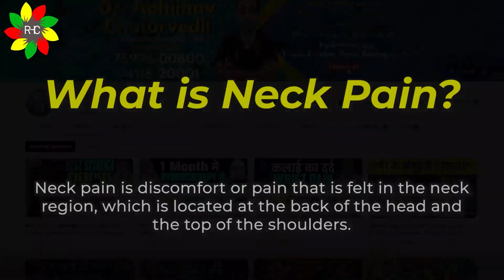Never Do 3 Mistake in Neck Pain 2023 | गर्दन से कंधे तक दर्द | 3 Cervical Spondylosis Relief Tips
100 Feet, Shastripuram Road, Sikandra, Agra, Uttar Pradesh 282007

🎥Video Topic - Never Do 3 Mistake in Neck Pain 2023 | गर्दन से कंधे तक दर्द | 3 Cervical Spondylosis Relief Tips

In this video, we will discuss the three most common mistakes people make when dealing with neck pain or cervical spondylosis in India. By avoiding these mistakes, you can alleviate your pain and prevent further damage to your neck.

Mistake #1: Ignoring the Symptoms

One of the biggest mistakes people make is ignoring the symptoms of neck pain or cervical spondylosis. Many people think that the pain will go away on its own, but it's important to seek medical attention if you are experiencing any pain, stiffness, or numbness in your neck. Ignoring the symptoms can lead to further damage and chronic pain.

Mistake #2: Poor Posture

Another mistake people make is poor posture. Poor posture puts a lot of stress on your neck, causing pain and discomfort. Make sure to maintain good posture while sitting, standing, and walking. Keep your head in a neutral position and avoid craning your neck forward. Use a supportive chair and adjust your computer monitor to eye level to reduce strain on your neck.

Mistake #3: Lack of Exercise

The third mistake people make is a lack of exercise. Exercise is essential to maintain good health and reduce the risk of neck pain and cervical spondylosis. Regular exercise can help strengthen the muscles in your neck and improve your posture. Make sure to include exercises that target your neck muscles in your daily routine.

In conclusion, never ignore the symptoms of neck pain or cervical spondylosis, maintain good posture, and incorporate regular exercise into your routine. By avoiding these three common mistakes, you can improve your neck health and prevent further damage to your neck. If you are experiencing persistent pain or discomfort, make sure to consult with your doctor for proper diagnosis and treatment.